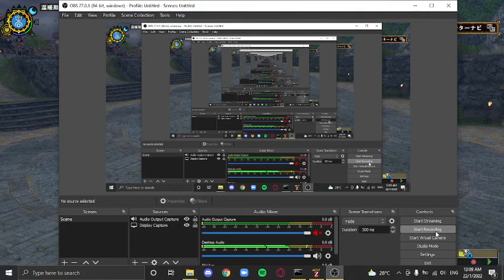G rank Diorex - Magnet Spikes